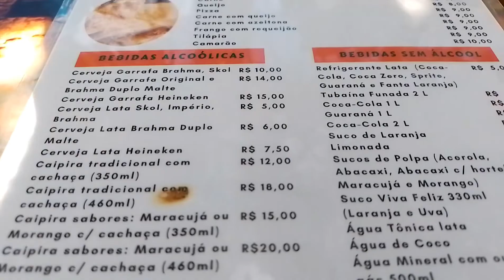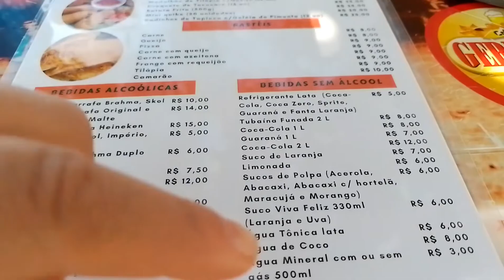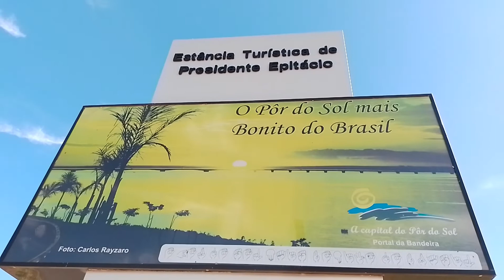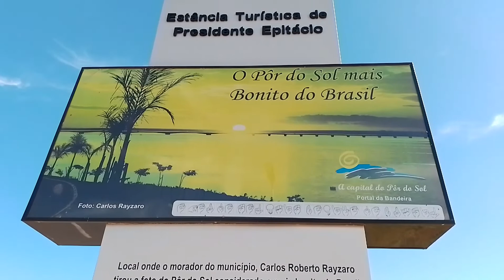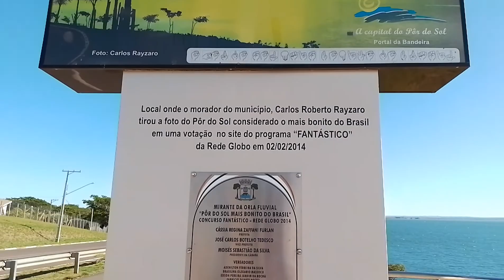CONHECENDO O RIO PARANÁ E O BALNEÁRIO DE PRES. EPITÁCIO.